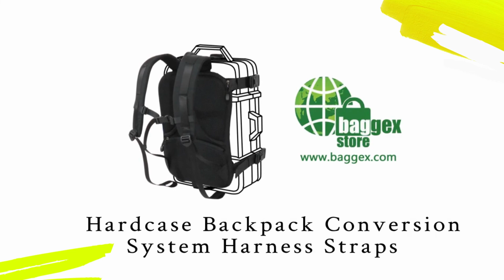When wheeled suitcases meet stairs, this can help.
Please shop at:
Baggex Store: